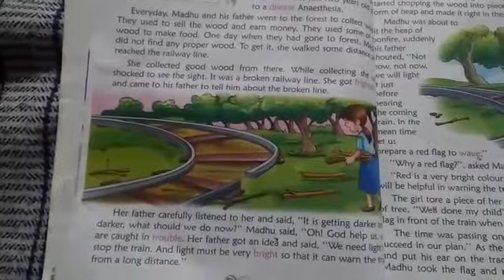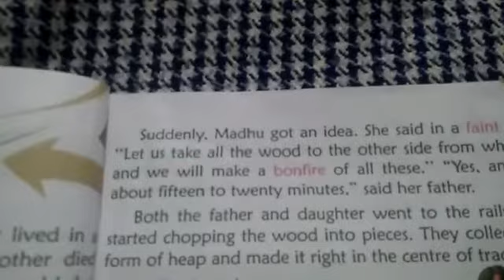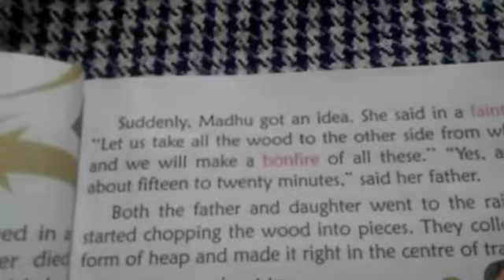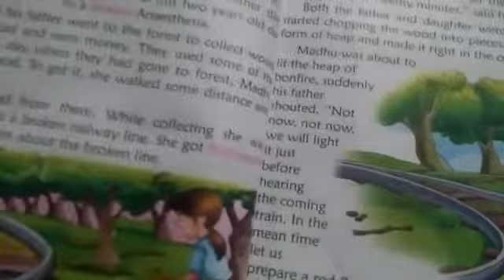4thclass vedio by |-Miss Pooja diman |lesson _3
4thclass vedio by |-Miss Pooja diman |lesson _3